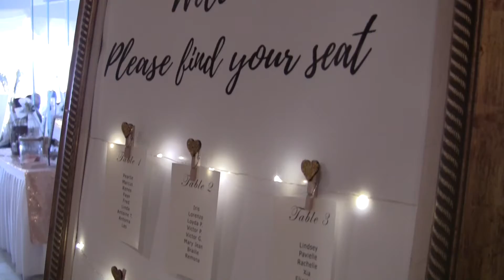Teague Wedding Recap